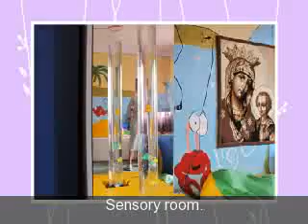The Children of Znamenka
In a Level 4 oprhanage the children of Znamenka ar cared for under the direction of Tatiana Valko, who has made a difference in their lives and the best of the situation! Some of these childrn are available for adoption. FOR OTHERS IT IS TOO LATE. Almaz Churcchm under the direction of Pastor Sasha Skripak has been visiting and ministering to the children.